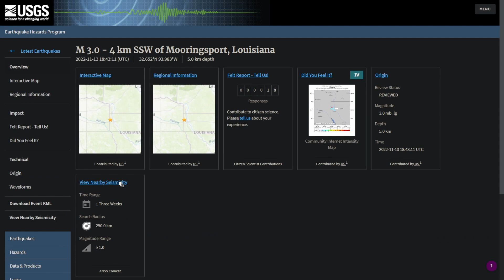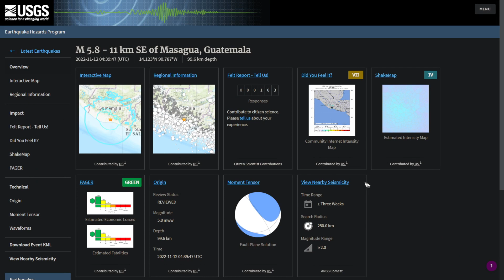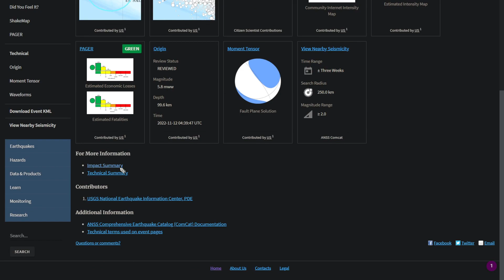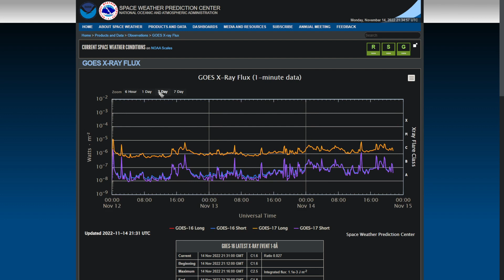Global seismic unrest. Large Earthquakes. Update #41 11/14/2022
Deep earthquakes in Japan and the South Pacific. Large significant activity in Central America. Rare earthquakes in  North America. Tropical storm Yamaneko.